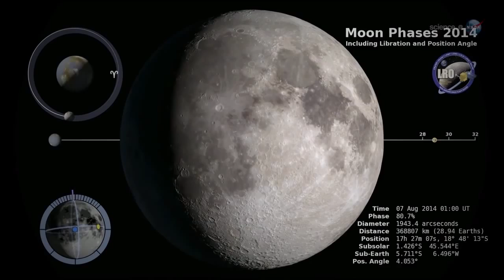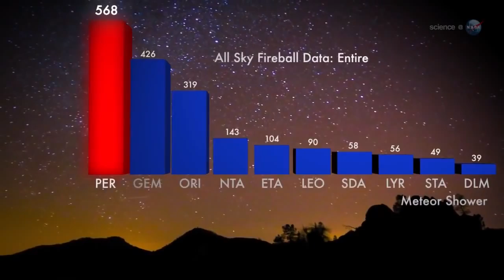ScienceCasts: Perseid Meteors vs the Supermoon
Which is brighter--a flurry of Perseid fireballs or a supermoon? Sky watchers will find out this August when the biggest and brightest full Moon of 2014 arrives just in time for the peak of the annual Perseid meteor shower.